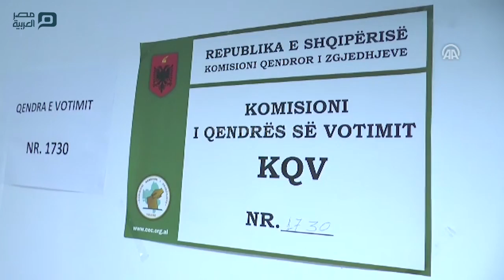مصر العربية | الألبان يتوجهون إلى صناديق الاقتراع في الانتخابات البرلمانية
توجه الناخبون الألبان، اليوم الأجد، إلى صناديق الاقتراع من أجل انتخاب نواب البرلمان في دورته الجديدة وبدأت عملية التصويت في السابعة صباحًا بالتوقيت المحلي (05:00 تغ) ومن المقرر أن تغلق مراكز الاقتراع أبوابها الساعة 19:00 (17:00 تغ).